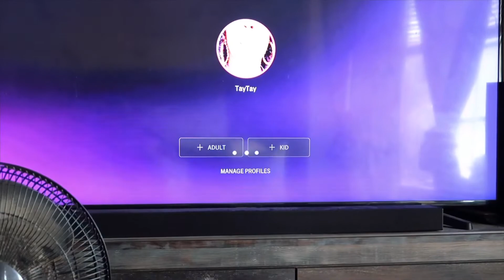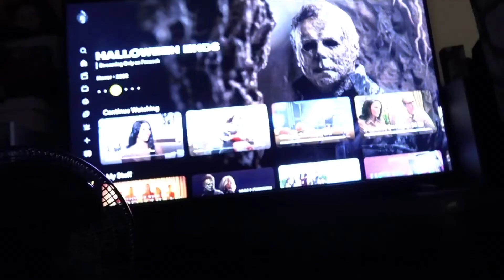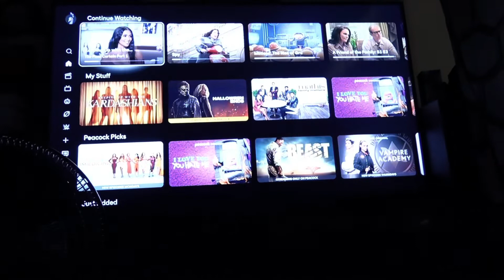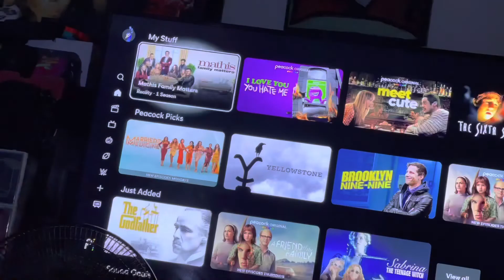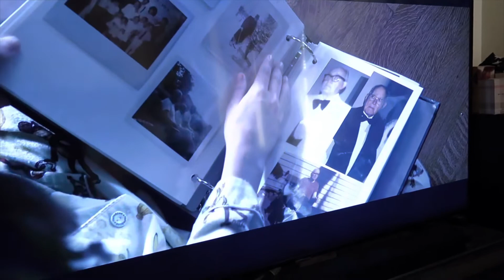Watching SCARY MOVIES for 24 Hours 🍿🎥 | VLOGTOBER DAY 28 🎃🍂